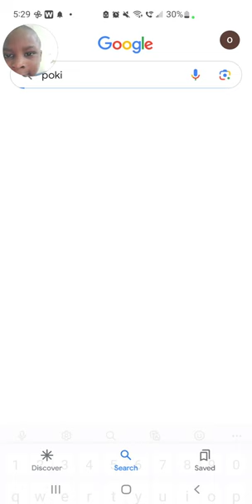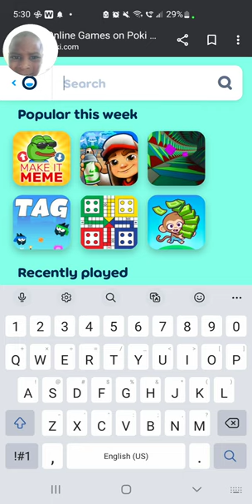I played temple of boom